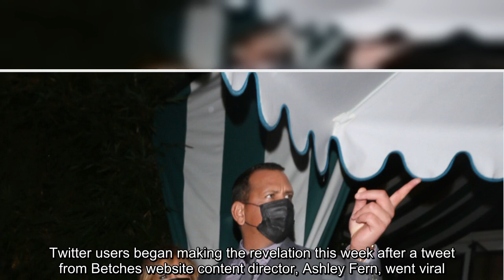✅ Fans have been left mind blown after discovering that actress Cameron Diaz and reality TV star Ni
✅  Fans have been left mind blown after discovering that actress Cameron Diaz and reality TV star Nicole Richie are actually sisters-in-law. Twitter users began making the revelation this week after a tweet from Betches website content director, Ashley Fern, went viral. RELATED: Cameron Diaz, Elle And Dakota Fanning & More Nail The Viral Wine Challenge…